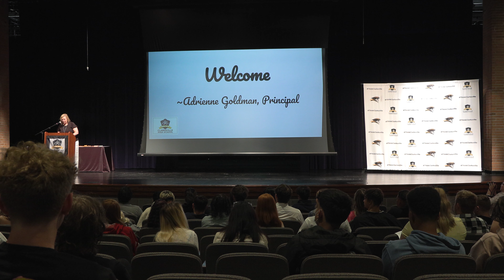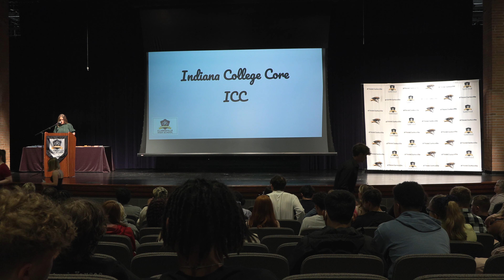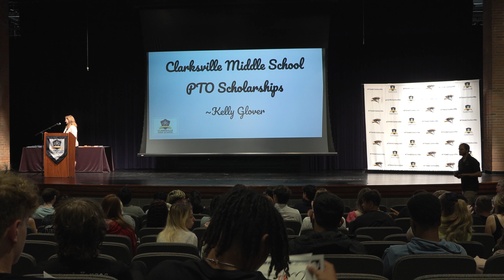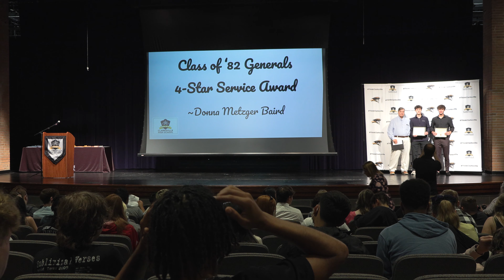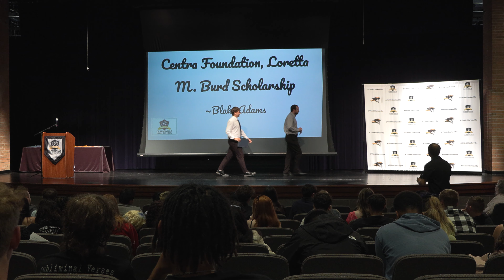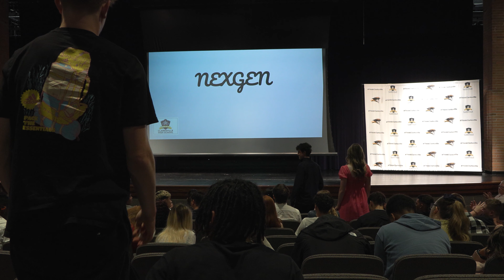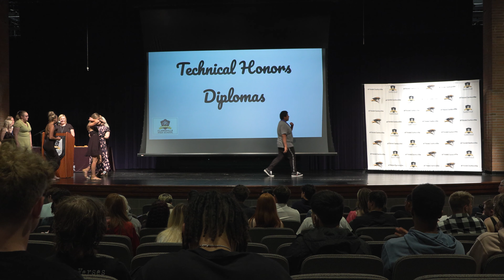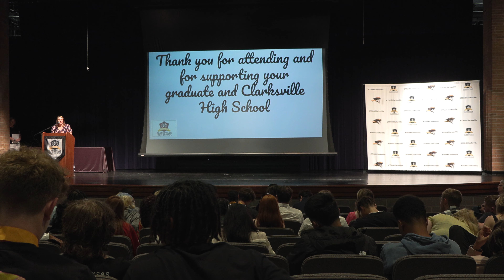Senior Awards Ceremony - 2023